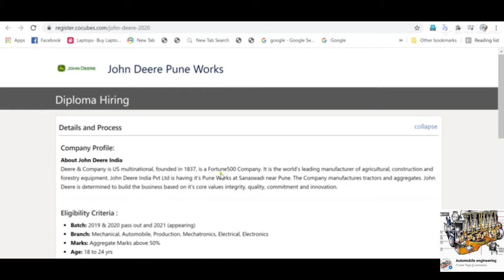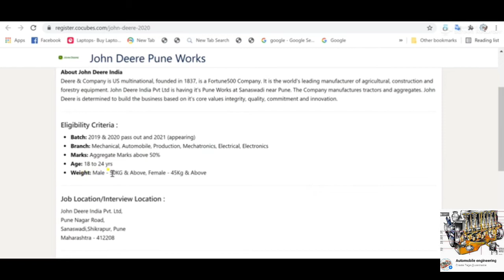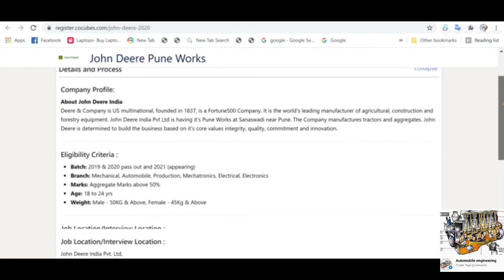John deere India Recruitment 2021: Fresher & Experienced Job Openings